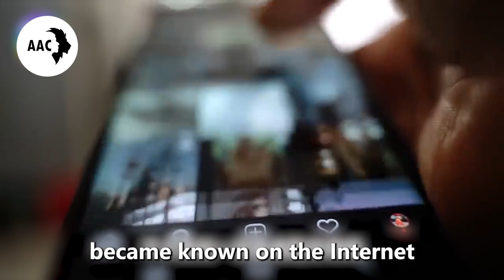This Housekeeper Didn't Know There Was A Camera, And What She Did Shocked Everyone..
Man Decided to Help This Dying Tiger, But He Didn't Know This Action Changed His Life Forever..

Wolves Dug up The Grave Of A Dead Man! When The Lid Broke, Everyone Screamed At What They Saw..